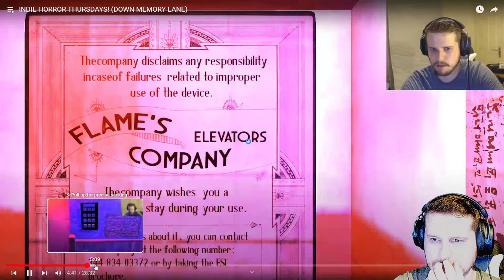THIS INDIE HORROR GAME IS STOLEN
Today I have some bad news, the game you are about to see is actually a HOLLOW SHELL of a great Indie Horror Game called Down Memory Lane!

I thought it looked familiar when I started playing the game but after a few minutes it finally clicked…

I’m choosing to upload this to call out the person who has basically stolen the map in the game and to promote Down Memory Lane once again!

gaming, indie game, horror game, indie horror game, horror, scary, stolen, robbed, monster, jumpscare, plagiarism, surprising, sad,